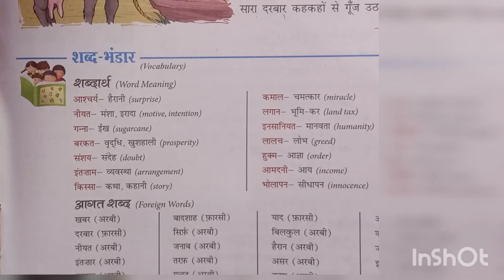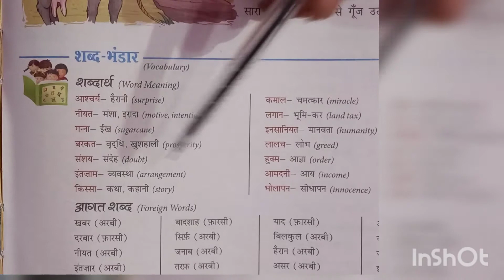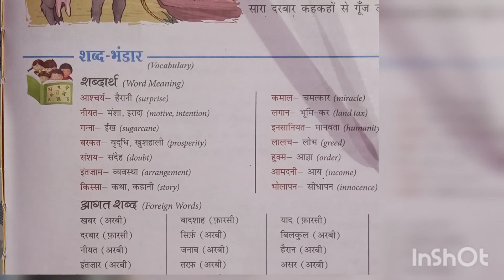Class 6 l Chapter 2.2 l Hindi literature l शब्दार्थ और अभ्यास 1.